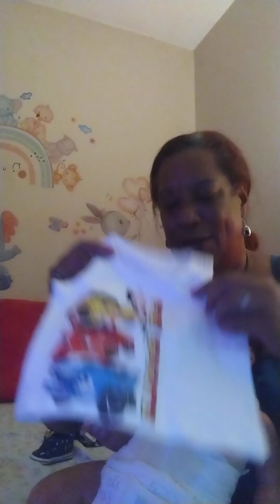Change and Chat with Royal! Heatwave!!💥 😐🙃🧸🍼💙